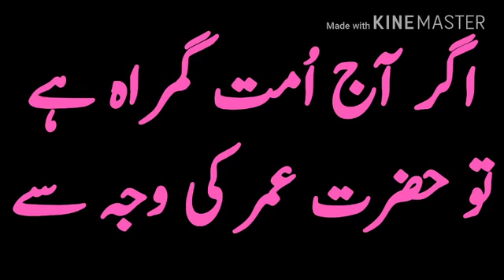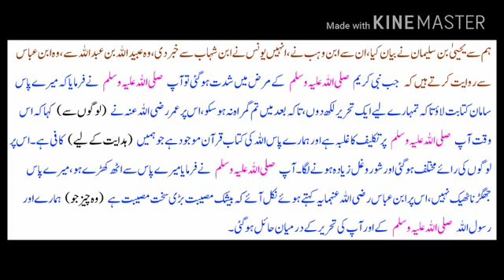Truth Facts , by NEW NOHY